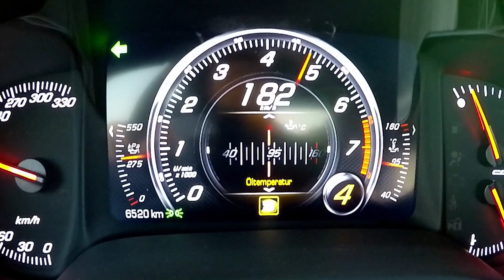SpeedDating: 2017 Corvette C7 (Stingray) by Drive&Fun - POV Drive, Sound + Highspeed Autobahn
In diesem kurzen Video zeigen wir Euch vorab die "fette Vette" mit der wir am nächsten Tag an einem Drift-Intensivlehrgang von teilgenommen haben. Die bekannte Corvette C7 (Stingray) hat einen 6.2 L V8 mit Benzin-Direkteinspritzung unter der endlos langen Haube und punktet -neben einem satten aktivaggressiven Sound- mit geschmeidigen 466 PS sowie einem maximalen Drehmoment von 630 Nm. Der kombinierte Verbrauch wird mir 12,0 L/100 km angegeben, die CO2-Emission mit 279 g/km. Ein überaus spaßiges Gerät, welches wir Euch nicht vorenthalten möchten!

Aus Gründen der Transparenz sei angemerkt, dass der Testwagen unentgeltlich zum Zwecke des Videodrehs von der Drive&Fun GmbH zur Verfügung gestellt worden ist. Daher erfolgt auch deren Nennung im Video als aus unserer Sicht mindeste Gegenleistung.